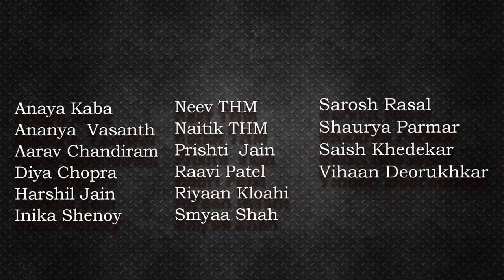Taki Taki | SKI Students | Kids | Parel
Watch our students do some cool basic Hip Hop and Freestyle moves to the popular Number Taki Taki by DJ Snake.